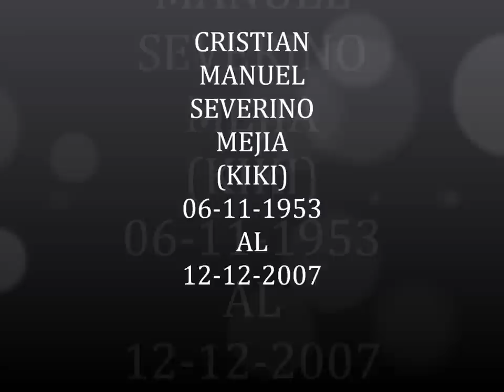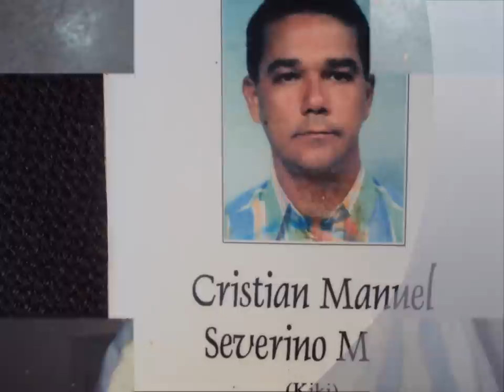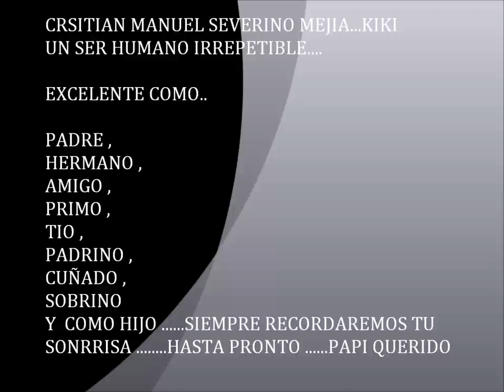CRISTIAN MANUEL SEVERINO MEJIA